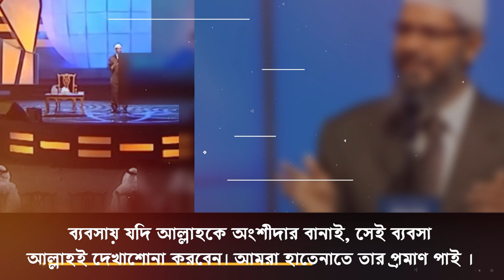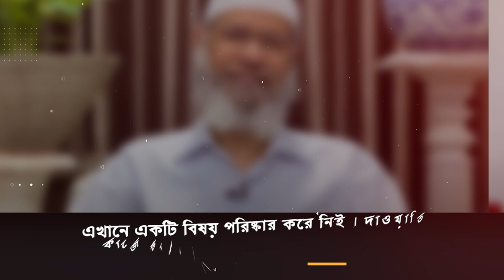হঠাৎ করে ডাঃ জাকির নায়েক আলেমদের ওয়াজের বিরুদ্ধে কঠিন সমালোচনা করলেন